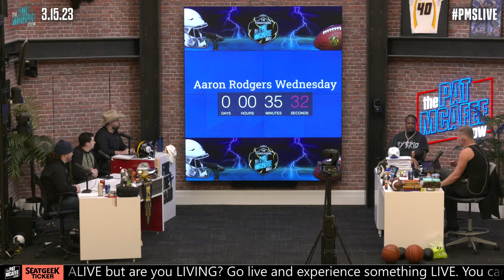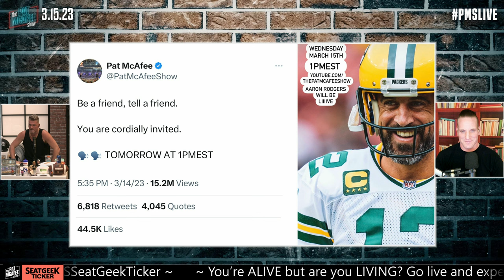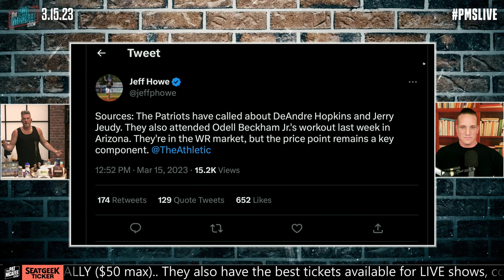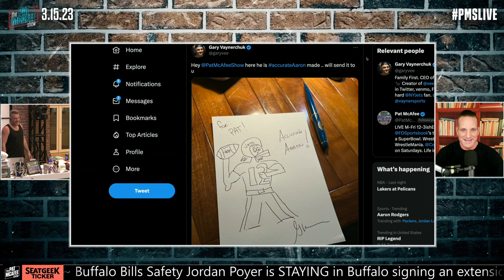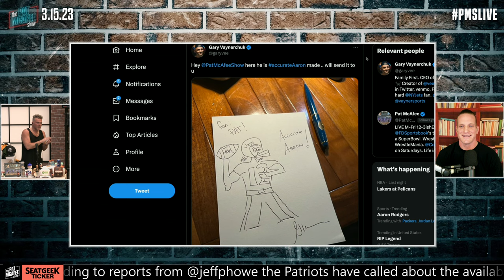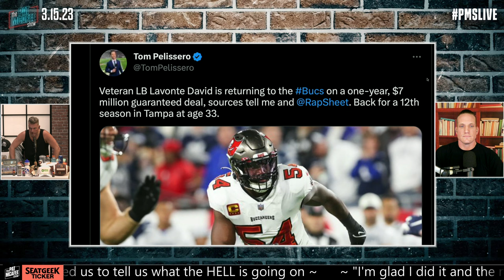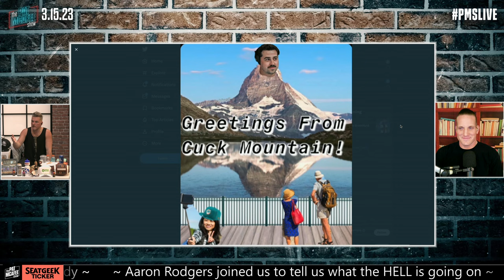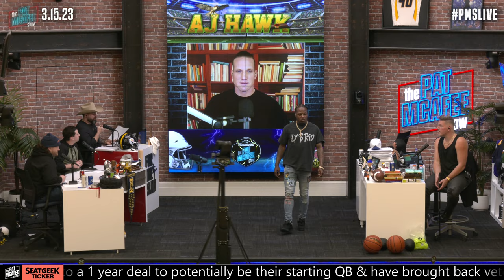The Pat McAfee Show | Aaron Rodgers Wednesday March 15th, 2023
FanDuel is live in Massachusetts. New Customers can bet $5 and get $200 in bonus bets guaranteed.

 @Hammer Dahn
 @Thats Hockey Talk
 @The Pod